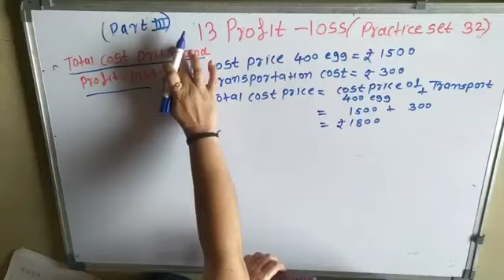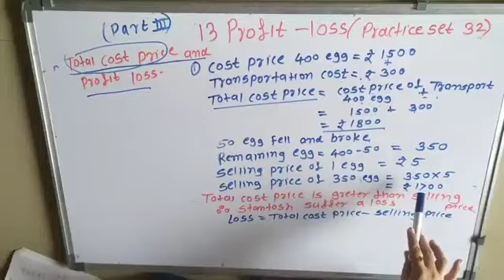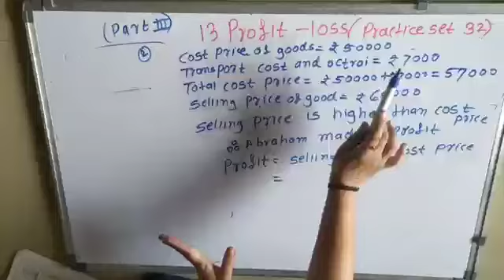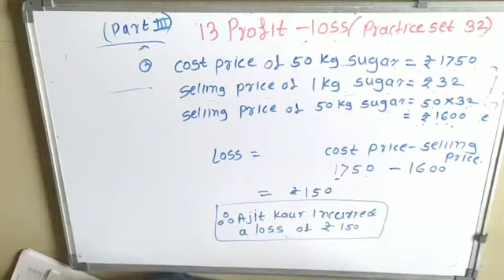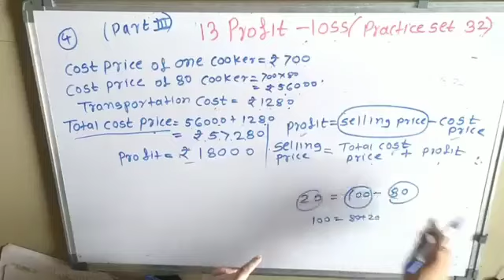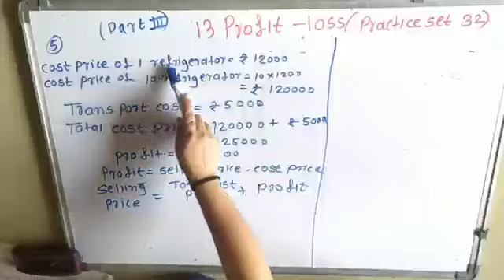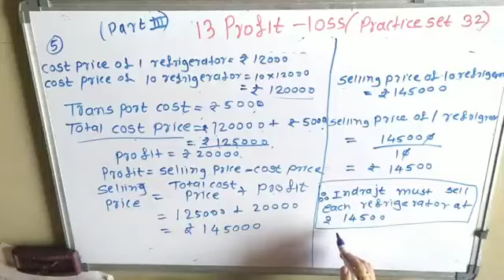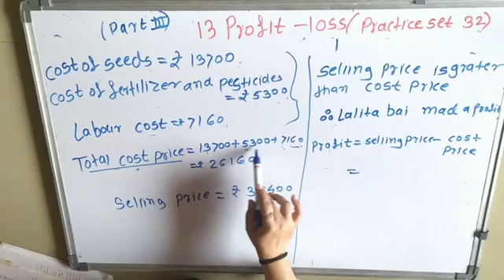Std 6th Mathematics Practice set 32